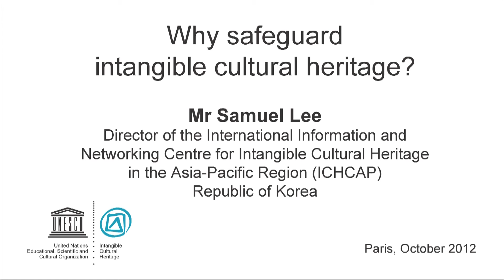Why safeguard ICH? Answers from Republic of Korea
Interview of Mr Samuel Lee, Director of the International Information and Networking Centre for Intangible Cultural Heritage in the Asia-Pacific Region (ICHCAP) (Republic of Korea)
Open ended intergovernmental working group on the 'right' scale or scope of an element (UNESCO, 23/10/2012)